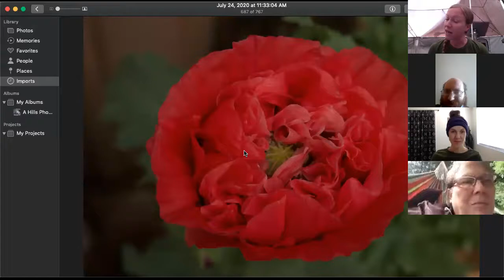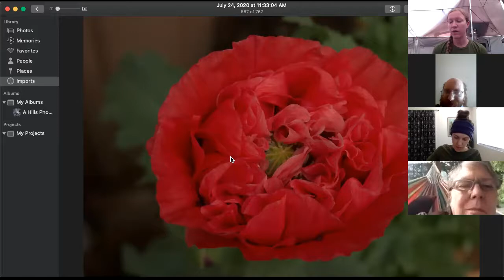Transforming Education - Gathering 3 - Making Decisions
During the third gathering of the circle in the Transforming Education cycle, we continued our conversation about how we as a collective will come together to transform the educational system. COVID-19 has brought to the forefront the stark reality many of us already knew - something needs to change to ensure ALL children are afforded the opportunity to succeed in their lives. The path towards this ideal comes through a JUST and EQUITABLE system, which is not our current reality. The intended outcome for Action Circles is to end each cycle with a clear picture of the next right actions both as a collective and as individuals.

“What WILL we do to Transform Education?”

Please consider joining us next week for the final gathering of the circle for this cycle during which we will share stories about what we ARE doing to transform education and create more peace in the world.